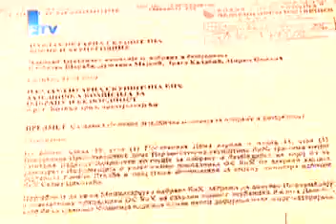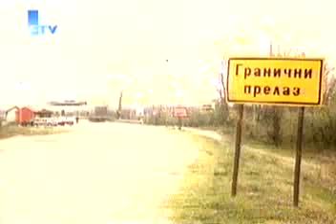FTV Dnevnik Predstavnici stranaka iz RS-a traže smjenu ministra odbrane Selme Cikotića